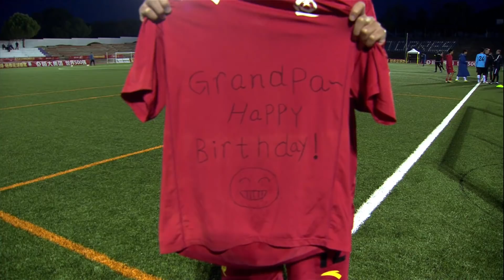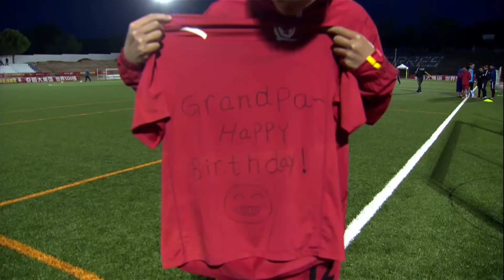Evergrande U15 vs C F TrivalU15 Segunda Parte